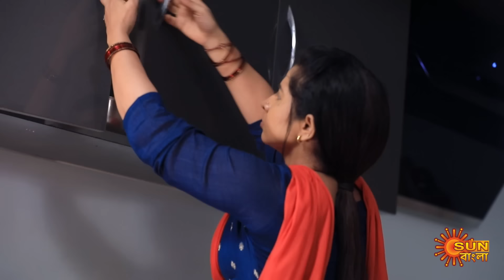Jayang Dehi- Best Scene | 11 Nov 2024|Full Ep FREE on SUN NXT | Sun Bangla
Watch the Best Scene of the Bengali serial " Jayang Dehi " which airs on Sun Bangla TV.